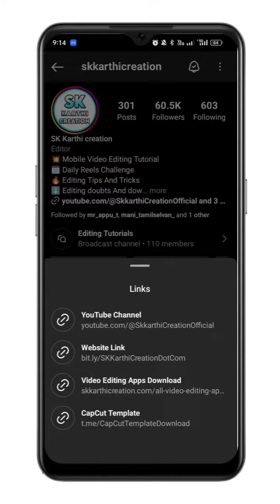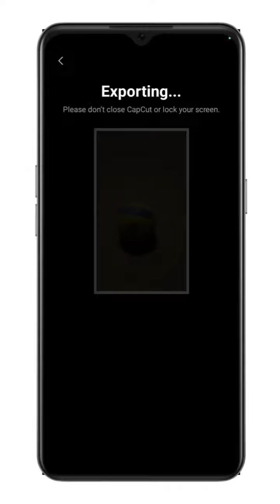How to Editing tutorial in tamil